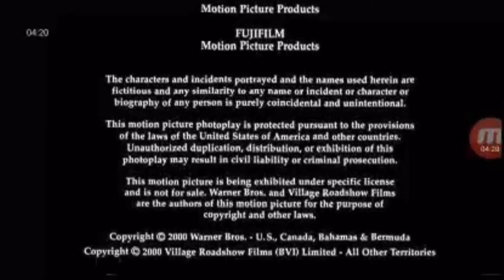Closing to Miss Congeniality 2001 VHS